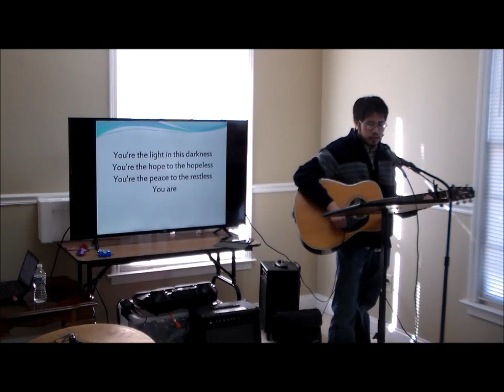Joshua 14:6-9, 10-15 - FAITHFUL by Egan Yip